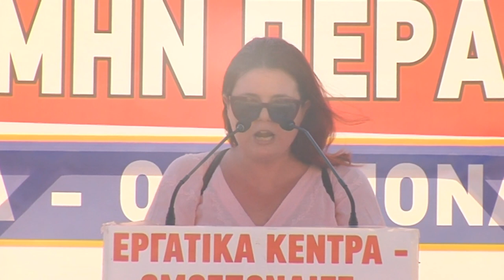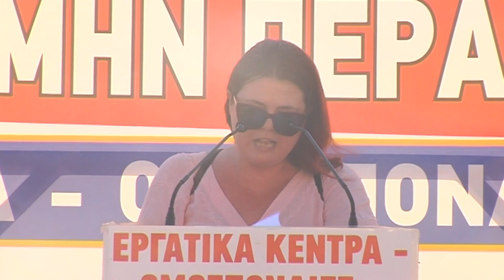Χαιρετισμός της Όλ. Κολιούση στο συλλαλητήριο στο Σύνταγμα